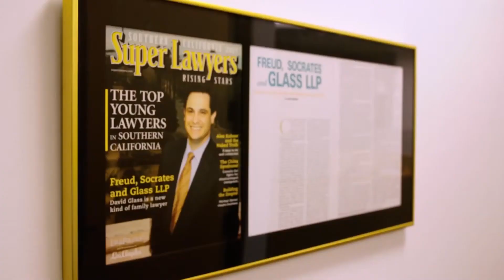Kevin Cotter (S3E8)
Kevin Cotter, author and businessman who serves as Controller for his now wife’s business GetMomStrong talks about his hilarious approach to getting through the grief of his divorce a number of years ago. Brainstorming with family and friends, Cotter shares, he was able to use “the dress” his former wife left behind to come up with dozens of ways to “repurpose” his ex’s dress. From hammock, to oven mitts, shower curtain, punching bag, pasta strainer, and more…Cotter has Glass laughing throughout this upbeat interview. Cotter shares one of his favorite uses which caused him to write to the dress’ manufacturer to praise them for the durability of their product. Not always tongue in cheek, Cotter admits that the task of “researching” and writing this book was his salvation at a very dark time in his life. Host Glass whole-heartedly applauds Cotter’s efforts.